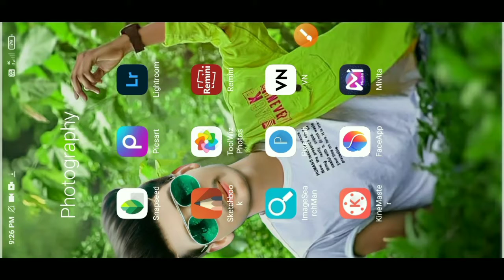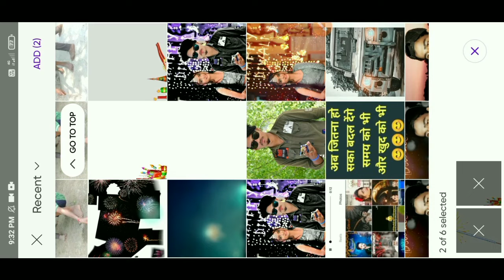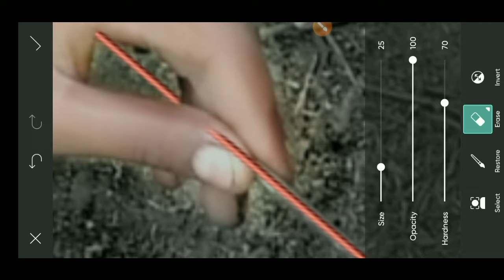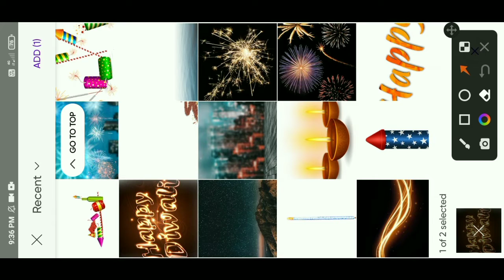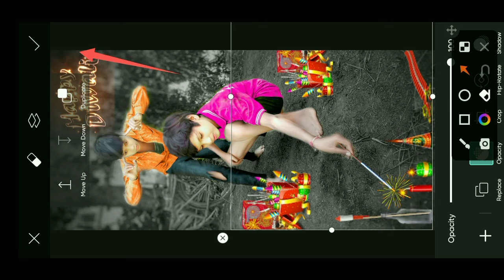Happy Diwali Photo Editing 2022 | Special Dipawali Photo Editing | Diwali Photo Editing in Picsart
Hello Guys🙋🏻‍♂️
I Am Rohit Malviya Welcome
To our YouTube Channel Rohit_Editor86

🙏.बस आप सभी का प्यार और support चाहिए.🙏

तो दोस्तो मै आज आप लोगो के लिए न्यू वीडियो लाया हु जो  फोटो Editing कैसे करे |
तो वीडियो को लास्ट तक देखिये |

How to Change kapde ka Color

2022 photo Editing
Diwali 2022 Photo Editing
Happy diwali Photo Editing Tutorial
Diwali Photo Editing New Diwali

👉1  PicsArt Tutorial Photo Editing
👉2  Snapseed Tutorial Photo Editing
👉3  Lightroom Tutorial Photo Editing
👉4  Autodeesk Tutorial Photo Editing

                              🙋🏻‍♂️Support Me🙋🏻‍♂️